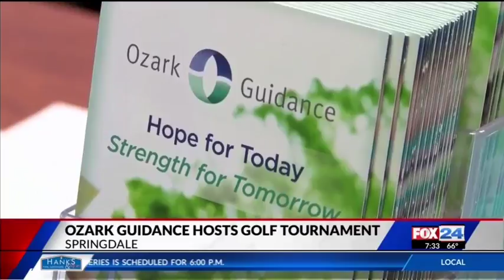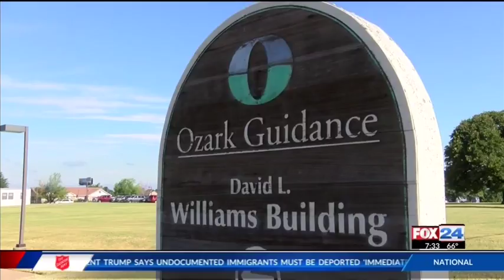Ozark Guidance Golf Classic FOX